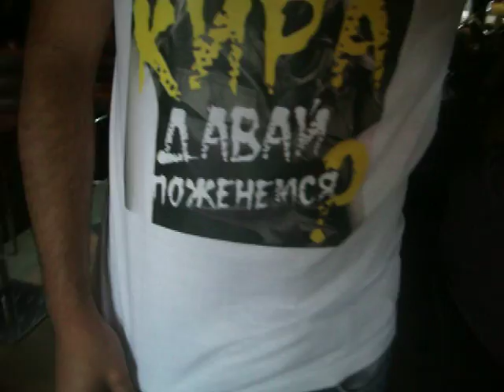Kira Plastinina in Yerevan. kamoblog.com